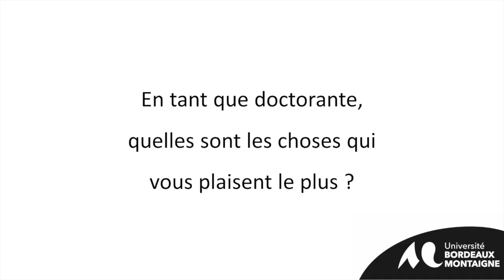Les doctorant·e·s, c'est qui ? Paloma Diez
Les doctorant·e·s, c'est qui ? Paloma Diez "CRHA - Centre de recherche en histoire de l'art - François-Georges Pariset"